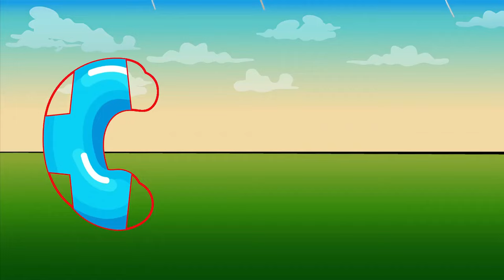ABC Phonic Song | Preschool Learning Videos For 4 Year Olds | ABC Learning For Toddlers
ABC Phonic Song - Toddler Learning Video Songs, The ABC SONG + Phonics Song + more Baby Songs by LooLoo Kids
ABC and 123 Learning Videos For Toddlers | ABC Phonics Song For Toddlers | Numbers Song For Kids
best learning videos for babies
best learning videos for preschoolers
best learning videos for 4 year olds
learning videos for babies to watch